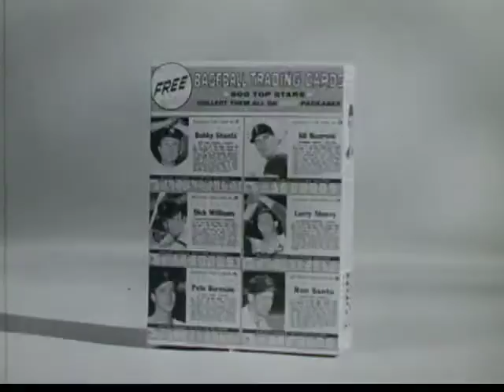Post: Cereals, 1960s Looney Tunes 2